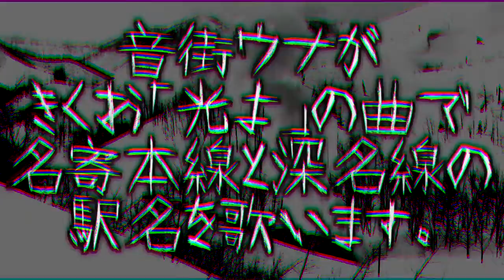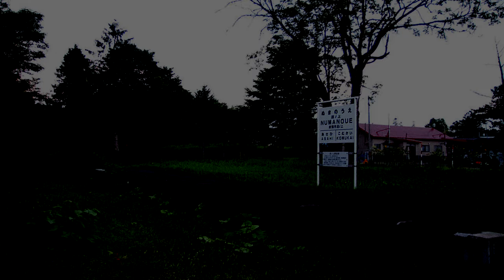音街ウナが「光よ」で名寄本線と深名線の駅名を歌います。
音街ウナがきくお「光よ」の曲で名寄本線と深名線の駅名を歌います。
怒りの曲です。急遽。

■ Music/Lyrics: Kikuo
■ PV: huminosato1019
■ Vocal: Otomachi Una V4X
■ VSQx: Prince Kuma
■ Picture: Wikipedia